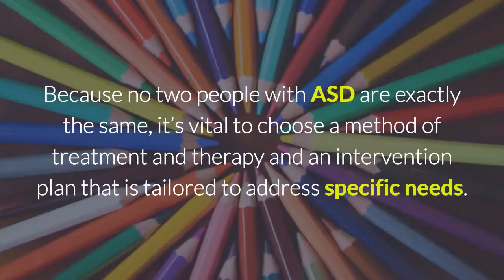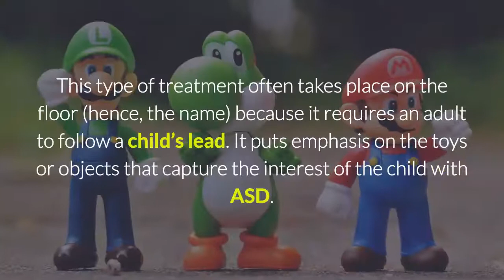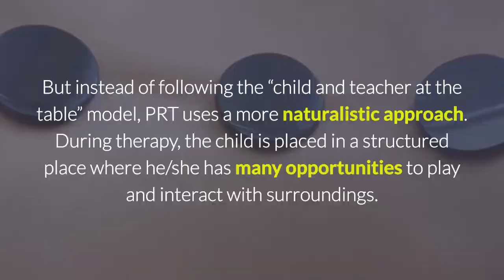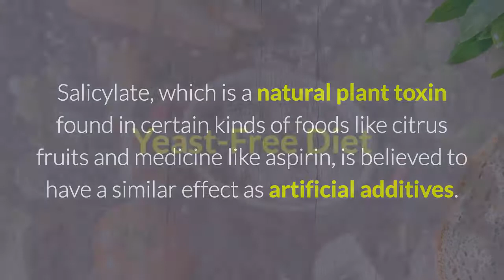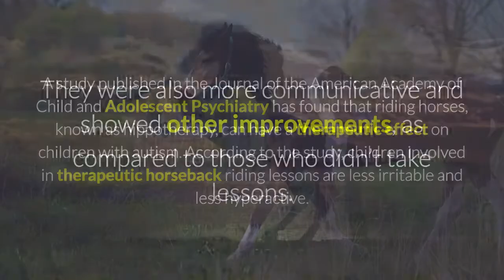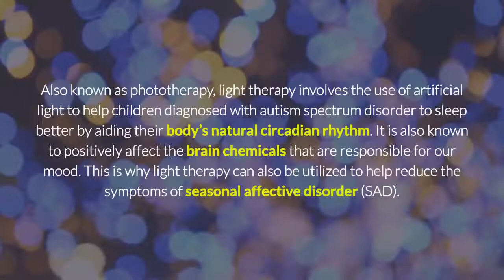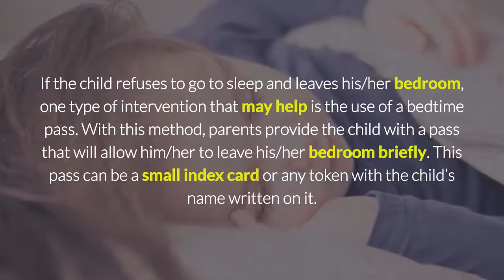Therapy for Autism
Finding the best method for treating autism is often a challenge for the loved ones of children and adults with autism spectrum disorder (ASD).

Because no two people with ASD are exactly the same, it’s vital to choose a method of treatment and therapy and an intervention plan that is tailored to address specific needs.